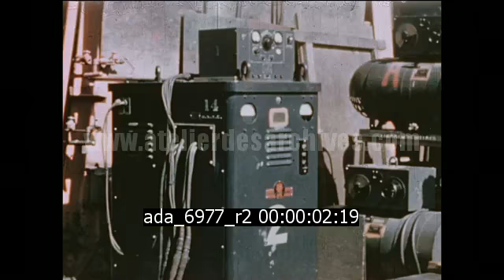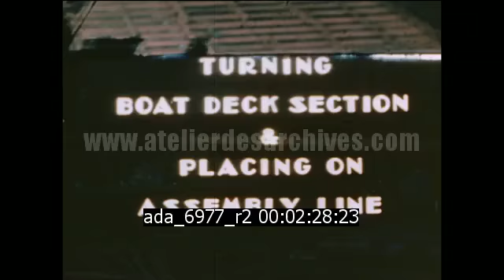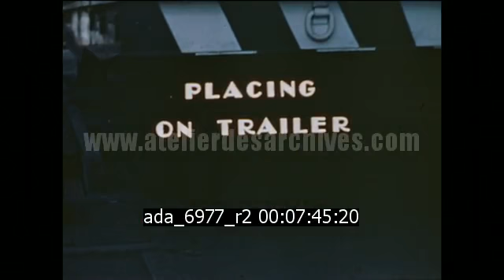Construction d'un Liberty Ship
Description : Film couleur montrant les différentes étapes de la construction d'un "Liberty Ship" (terme désignant les cargos construit pendant la WWII, ayant pour but de ravitailler les forces alliées) au chantier naval de Richmond en Californie.

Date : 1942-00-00